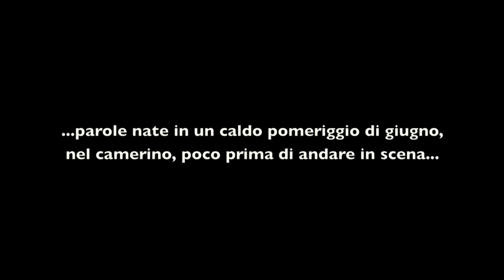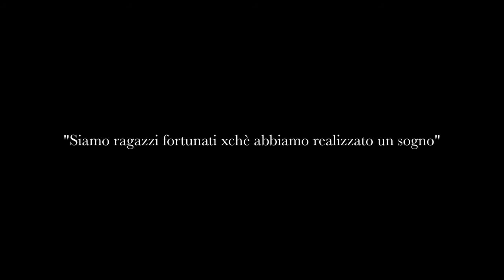I RAGAZZI FORTUNELLI DI OETZI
Ci sono tante parole per descrivere l'esperienza che abbiamo fatto in questi due anni, ma racchiudere tutto in un video è impossibile... Questo è un piccolo dono per tutti coloro che hanno fatto parte del nostro sogno! (attori, autori, registi, tecnici e tutti quelli che qui dimentico, ma che hanno avuto a che fare con questo progetto)
un omaggio a tutto il NOSTRO GRUPPO!